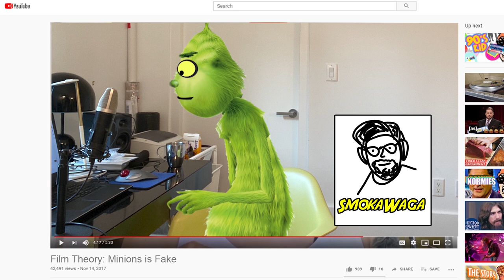Film Theory: The "Grinch"... is FAKE!